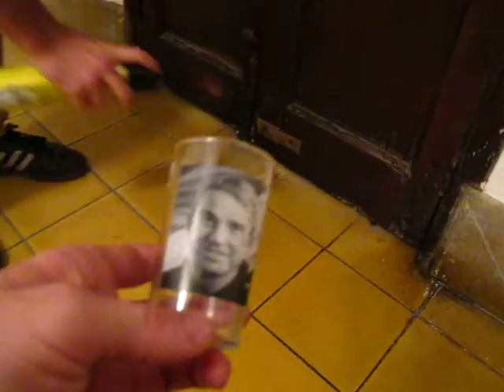Strobl vs Cucaracha